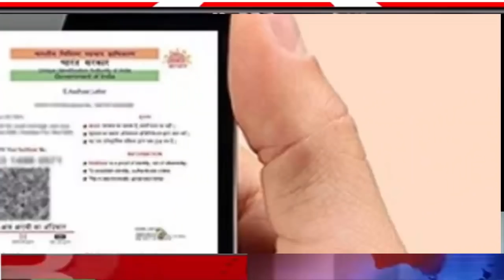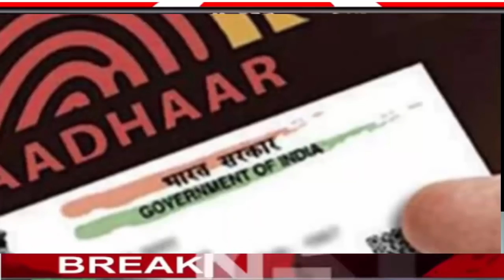घर पर आधार कार्ड भूल जाने पर न हों परेशान, जरूरत के समय ऐसे करें अपने सारे काम